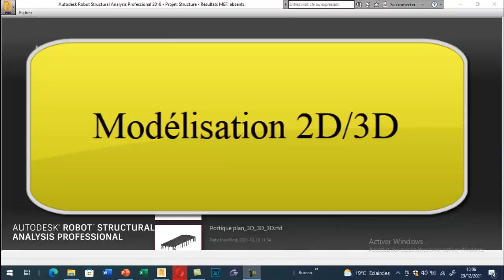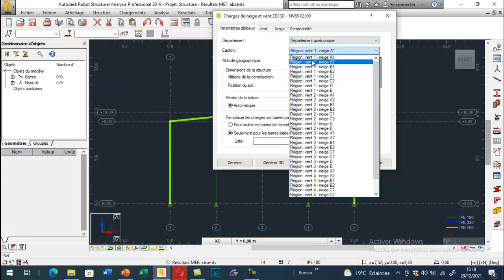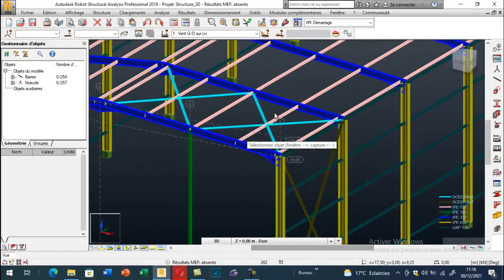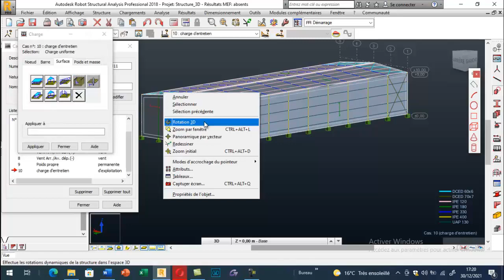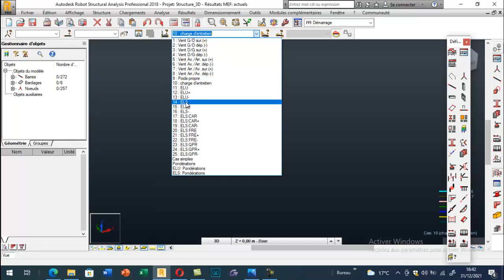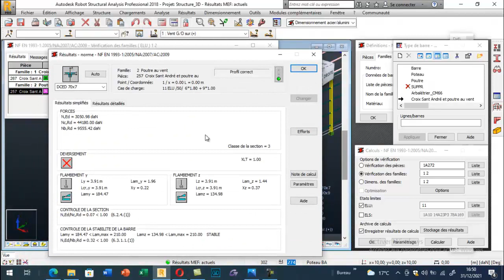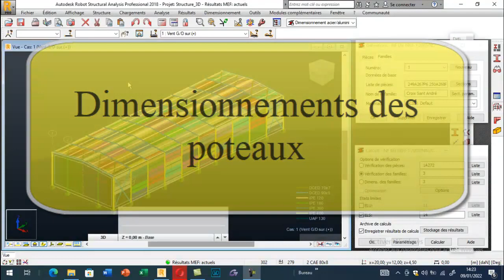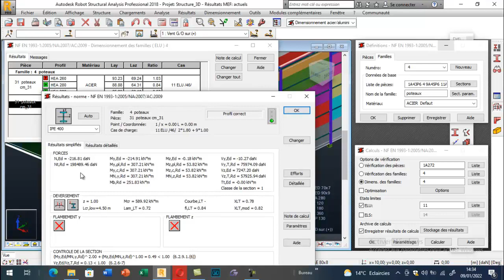Etude d'une charpente métallique